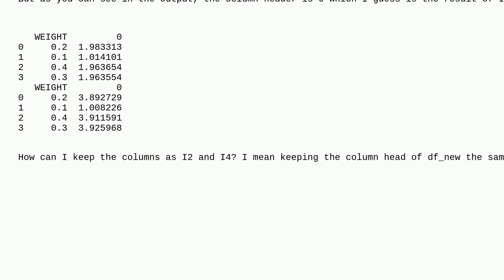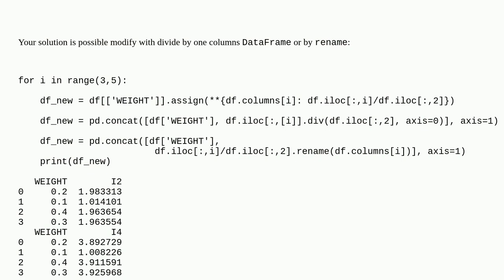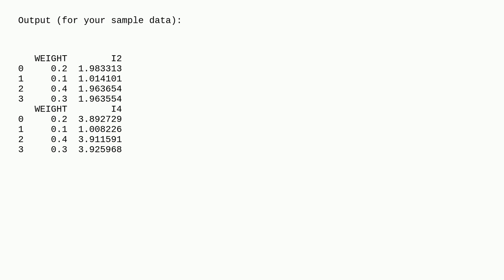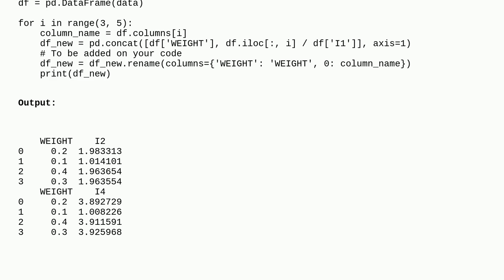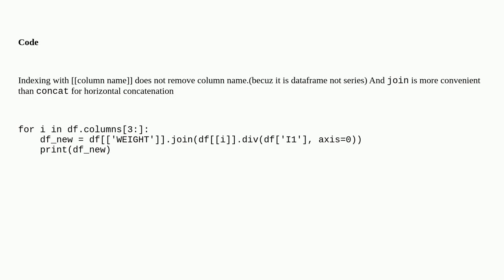Dividing two columns of pandas daraframe and keep the header name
A special thanks goes out to the community

  python pandas